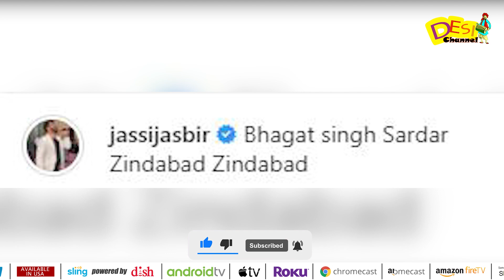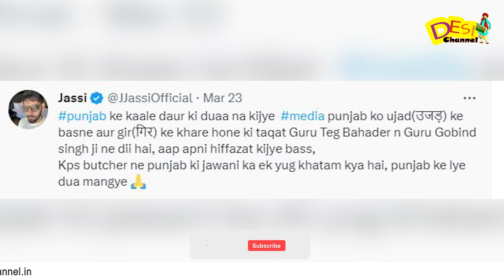Jasbir Jassi Expressed His Views On Punjab's Current Situation| Jasbir Jassi Message To All His Fans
DAILY HUNT
Sling TV (Dish Network USA)
ROKU
Toober Tv available on
Shaw (Canada)
Roggers(Canada)
Videotron (Canada)